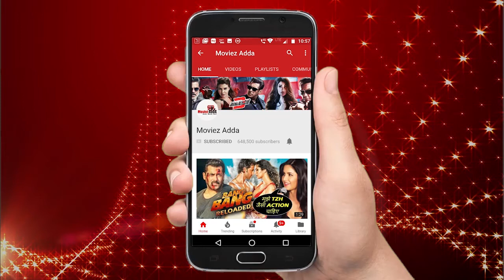Shocking - Salman Khan की असफलता का कारण बने Remo D’Souza ?